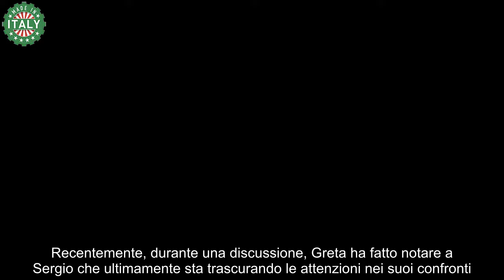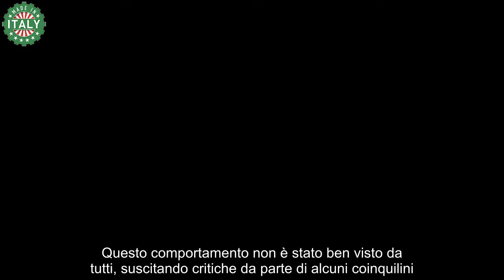Sergio e Greta Un Intrigo di Cuori al Grande Fratello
Hai seguito l’ultima puntata del Grande Fratello? Se sì, sicuramente avrai notato la tensione tra Sergio e Greta. Pare che la vicinanza tra i due stia creando qualche attrito. Mentre Sergio sembra essere interessato a qualcosa di più dell’amicizia, Greta sembra non essere sulla stessa lunghezza d’onda.